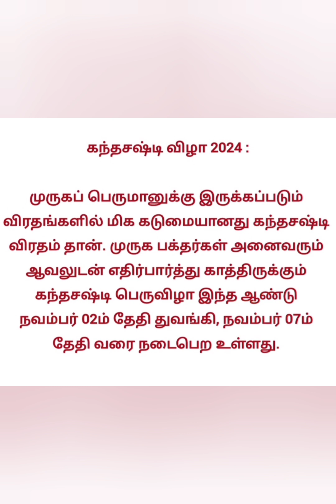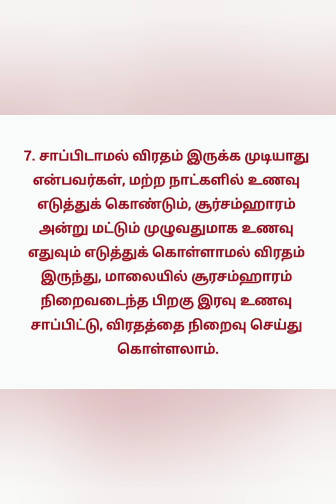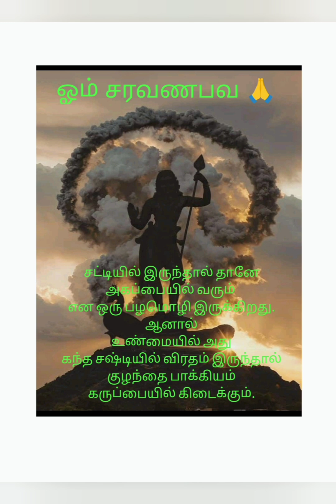தமிழில்: கந்த சஷ்டி விரதம் எந்தெந்த முறையில் இருந்தால் என்னென்ன பலன்கள்? விரதம் என்றால் என்ன?